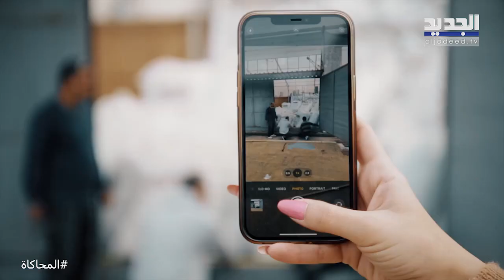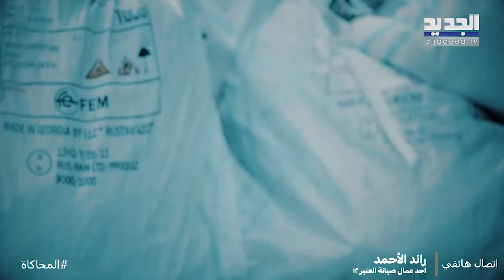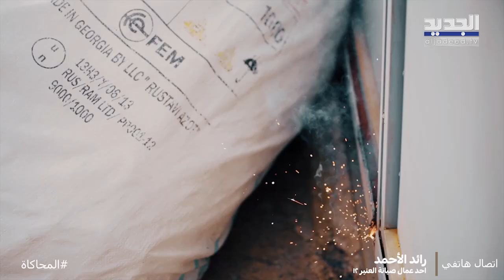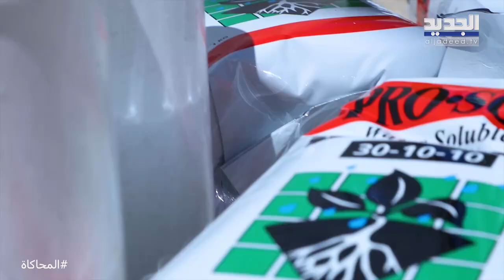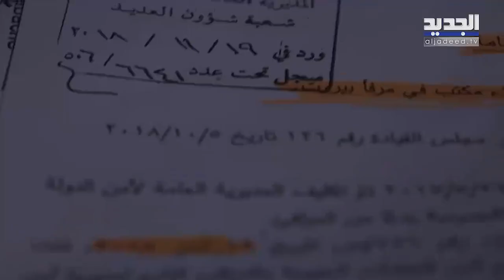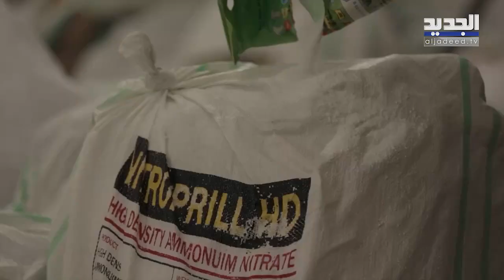فراس حاطوم يكشف من قام بتصوير العمال داخل المرفأ وفريق عمل المحاكاة يعيد بناء مسرح 4 آب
للمرة الاولى فراس حاطوم  يروي من قام بتصوير العمال السوريين الثلاثة داخل مرفأ بيروت وفريق عمل "المحاكاة" يعيد بناء مسرح 4 آب ويحاكي فرضية التلحيم فماذا كانت النتيجة؟